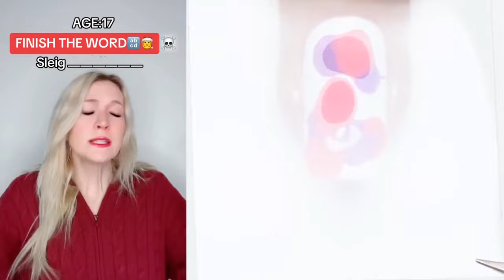💖 NAIL ART STORYTIME TIKTOK 2024 ⚡ Regal Nails @Brianna Guidryy || POVs Tiktok Compilations #26